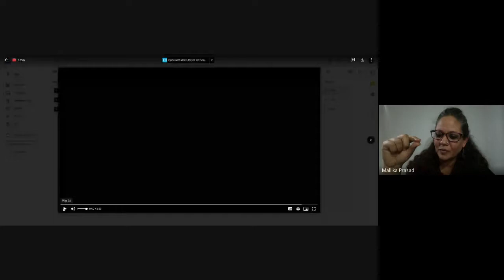Voicework and Performance Making- Mallika Prasad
4th Day of 10 days Performance Making Course.